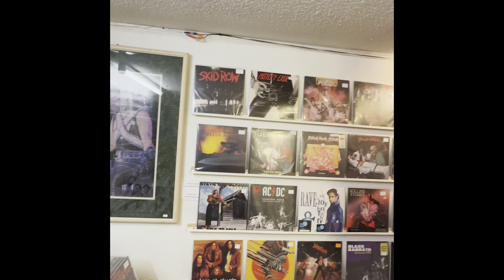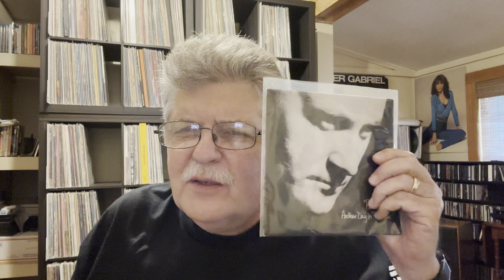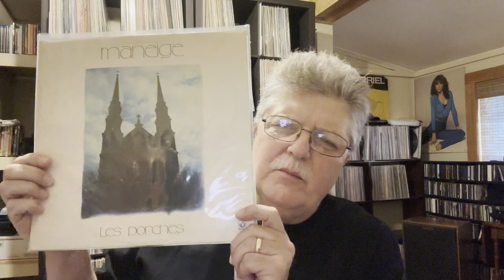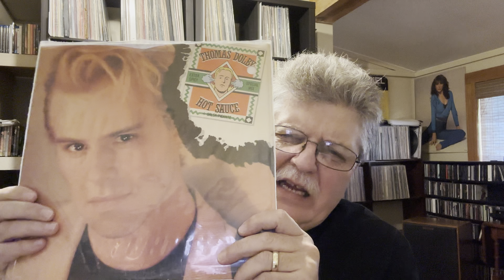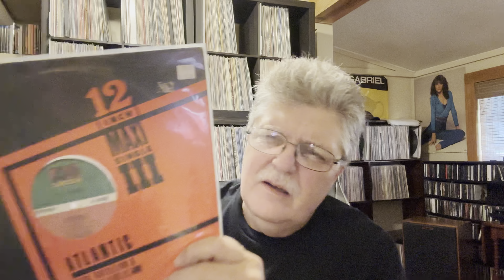Room Tour 2024, weekly pickups